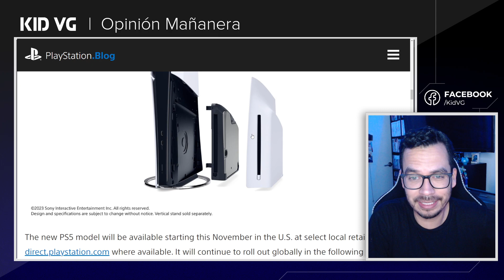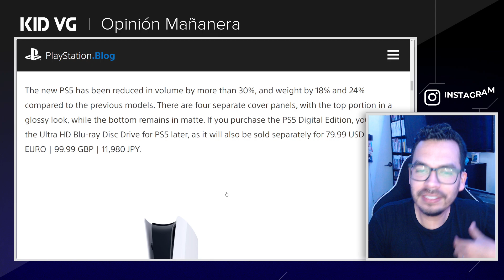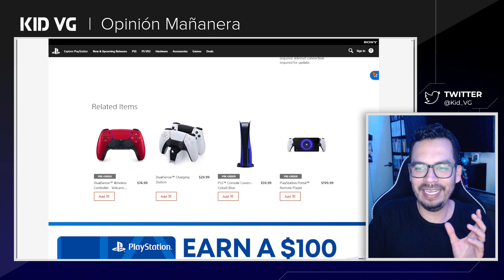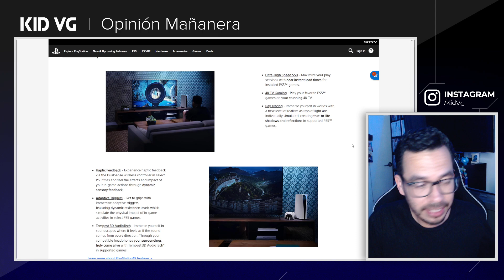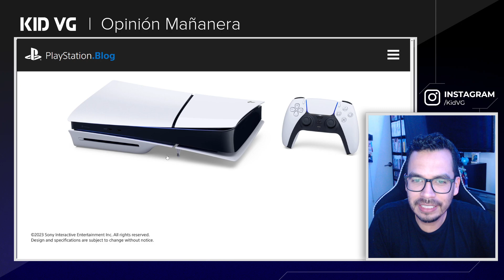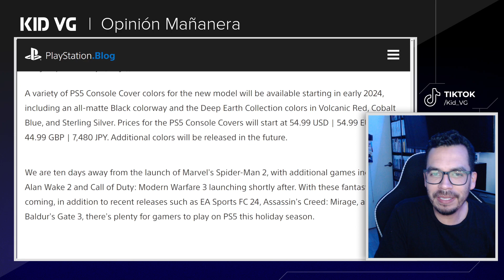El nuevo PLAYSTATION 5 SLIM - 11/10/2023